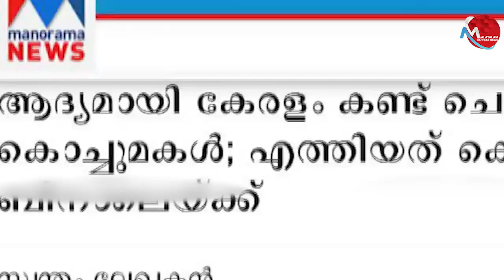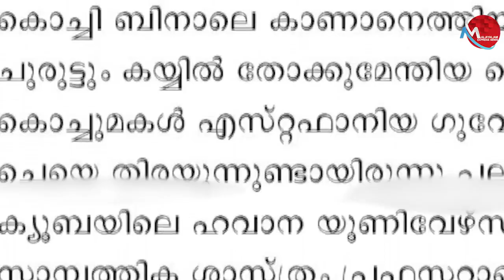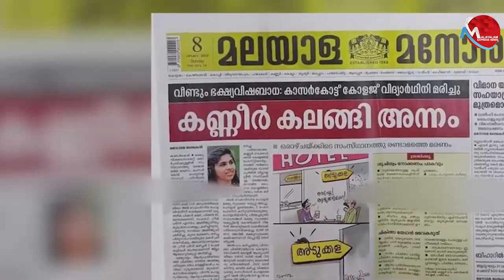മാപ്രകൾക്ക് ചുട്ട മറുപടിമായി എം സ്വരാജ്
Tag-Generator-Youtube-malayalam news-global